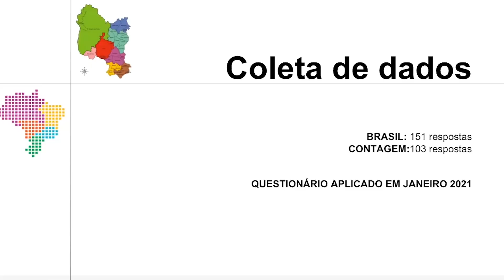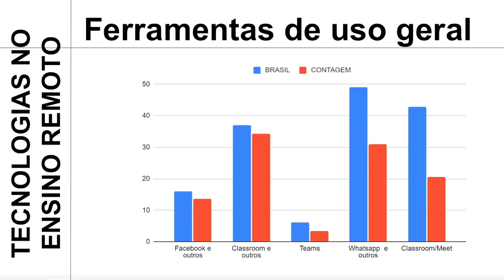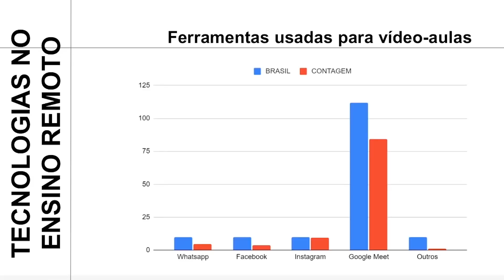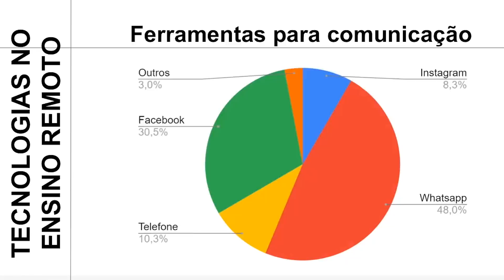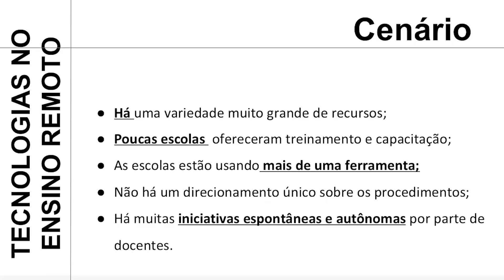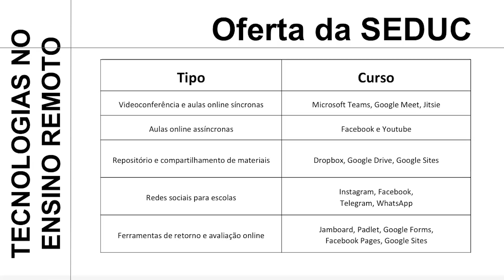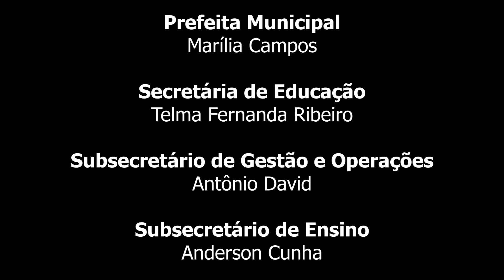VOLTA ÀS AULAS: RETORNO DAS ATIVIDADES NÃO PRESENCIAIS NA REDE MUNICIPAL DE ENSINO E FUNEC!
Para orientar e auxiliar os profissionais da educação da Rede Municipal de Ensino e Fundação de Ensino de Contagem (Funec) no retorno das atividades não presenciais em 2021, a Prefeitura Municipal, através da Secretaria de Educação (Seduc), publica um vídeo de boas-vindas com informações importantes sobre o processo de formação continuada e capacitação em novas tecnologias.